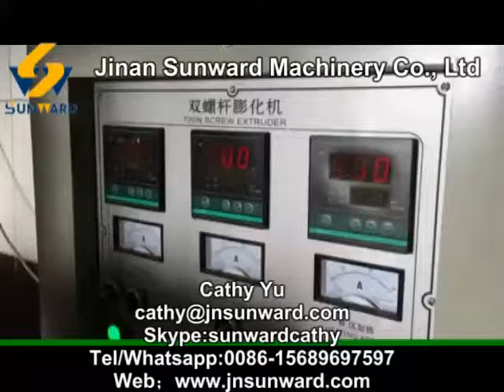3D pellet snack machine / bugle chips making machine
Jinan Sunward Machinery Co., Ltd
Contact person: Miss Cathy Yu

Our company is a professional food machine manufacture in China. If you have interest in food machine or details, I would like to contact with me or welcome to visit our factory.